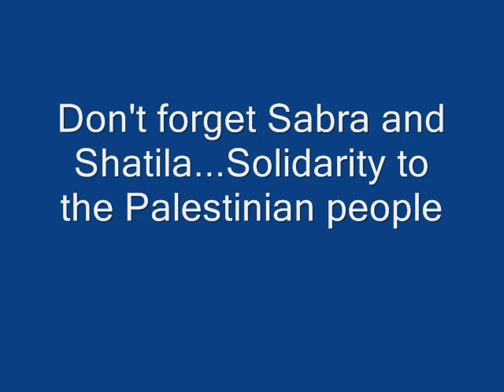Pete Murder Tone - Sabra and Shatila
Dubnight Vol.2